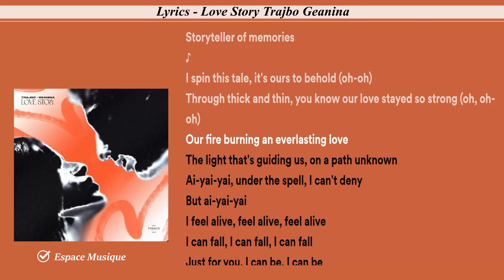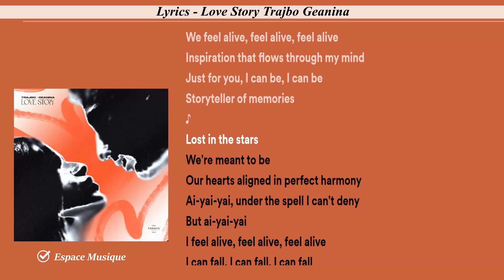Lyrics Love Story Trajbo Geanina